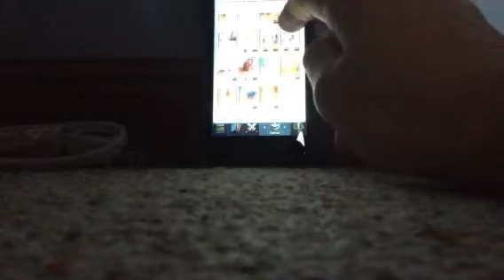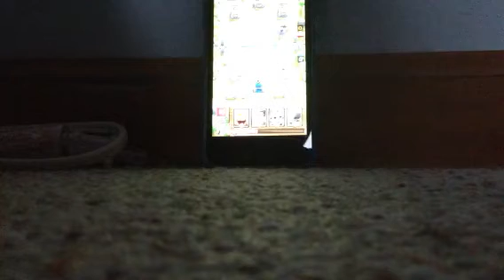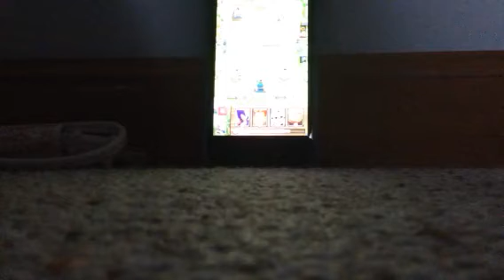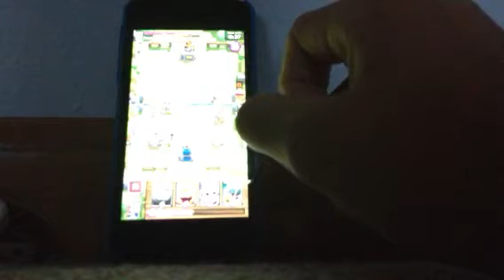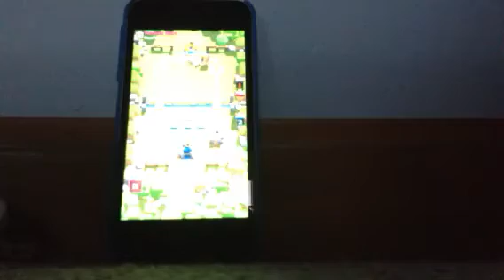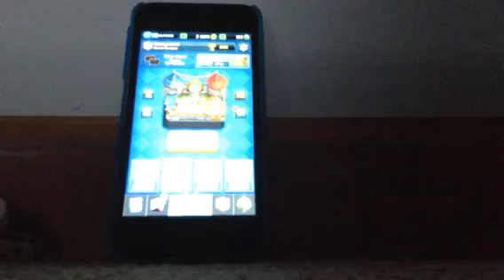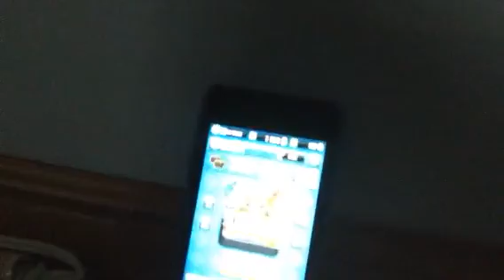Clash Royale 12#/ let's go baby